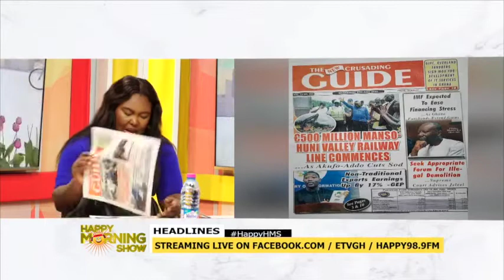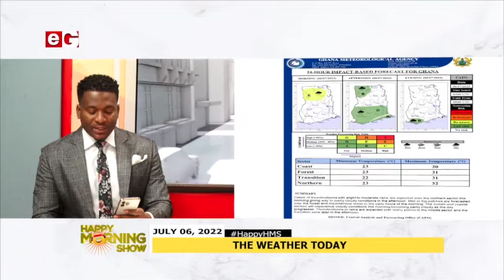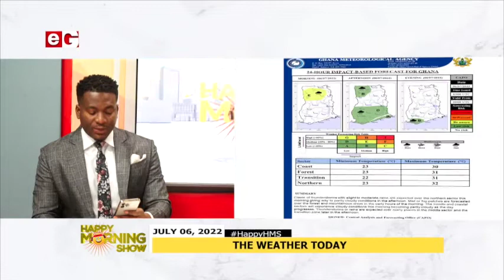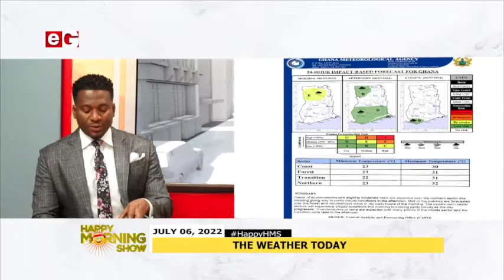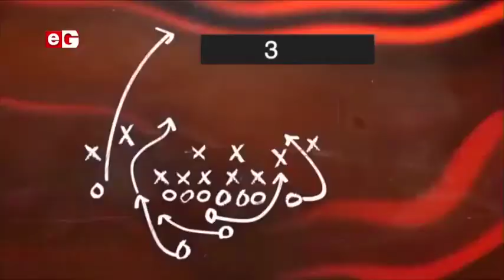Happy Morning Show 06 July 2022